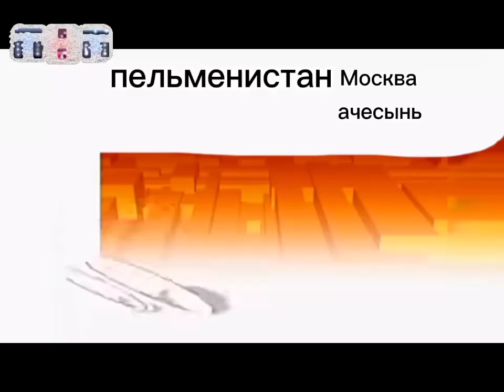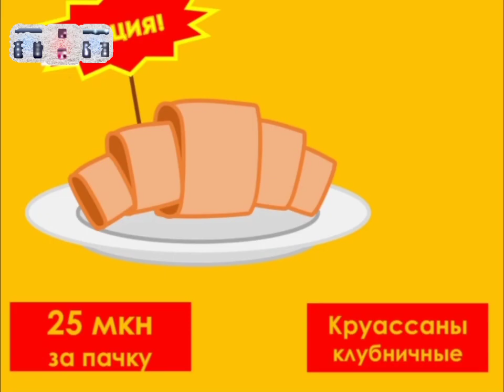профилактика и рекламный блок (ТНТ хит СП 02.01.2020)